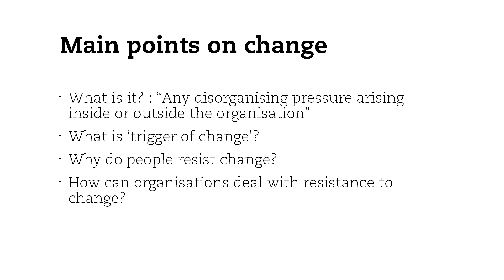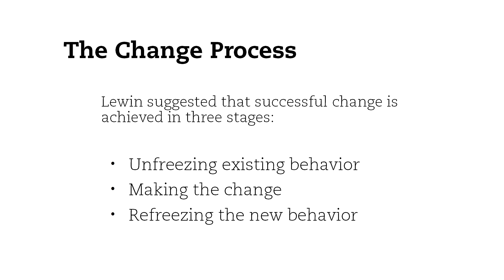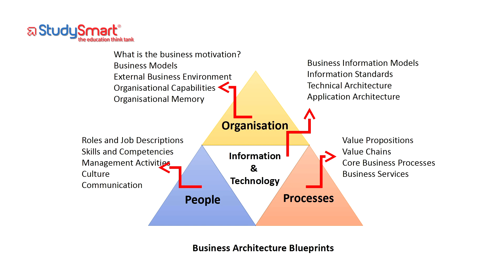ACCA Strategic Business Leader SBL Paper Change Management